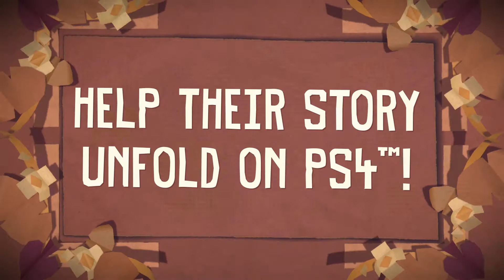Tearaway Unfolded - PlayStation 4 - Announce Trailer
Media Molecule are bringing the critically acclaimed Tearaway to PlayStation 4!

You can now use the features exclusive to PS4 to guide your messenger through his/her journey. Use your touchpad to bounce around and use your light bar to shine a light into their papery world. You can even get your messenger to throw objects (and squirrels) out of the game and into your controller!